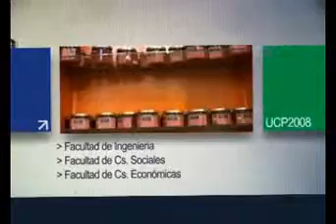Programa Nº4 de la UCP - Entrevista con el Rector: "Medio Ambiente" - Parte 1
Programa de la Universidad de la Cuenca del Plata (Corrientes-Argentina)
Entrevista realizada por el Rector de la UCP, Lic. Ángel Rodríguez, a Carlos Anibal Rodríguez (Master en Legislación del Medio Ambiente) abordando el tema: "Medio Ambiente"